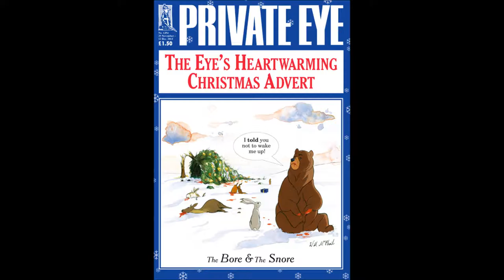a short history of John Lewis adverts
i take the mick out of some of the John Lewis Christmas adverts